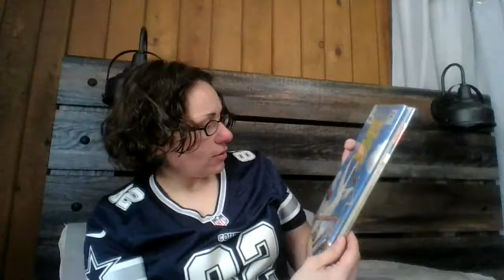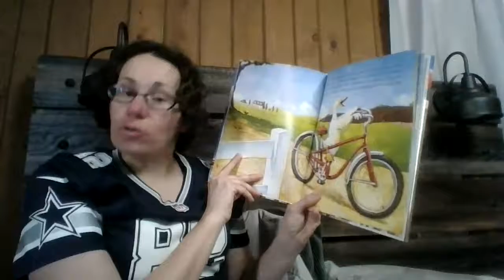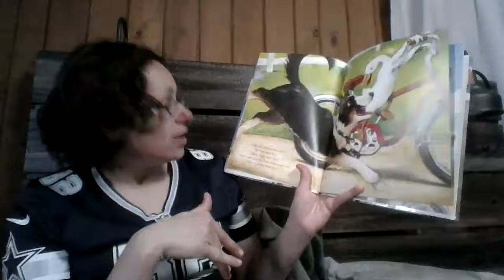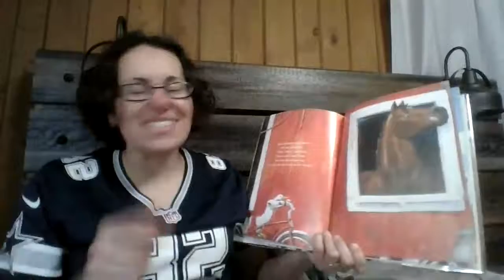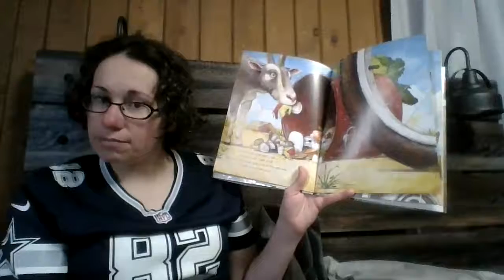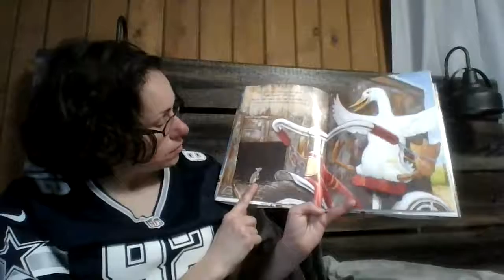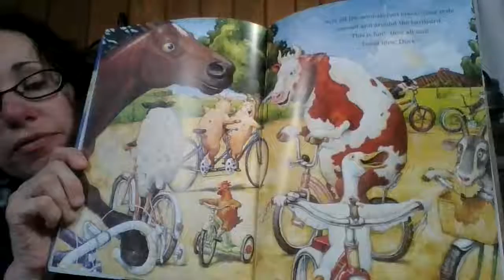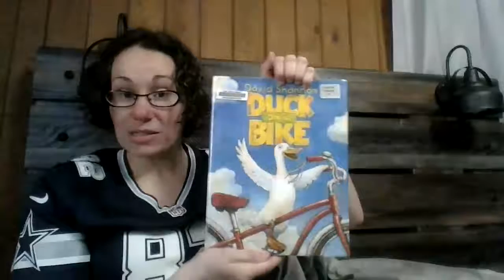Story Time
Duck Rides A Bike